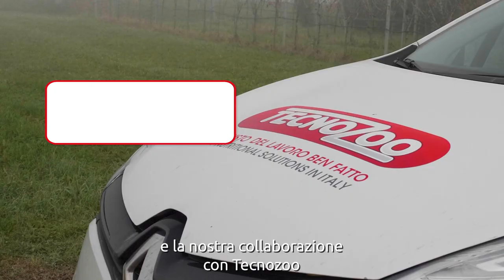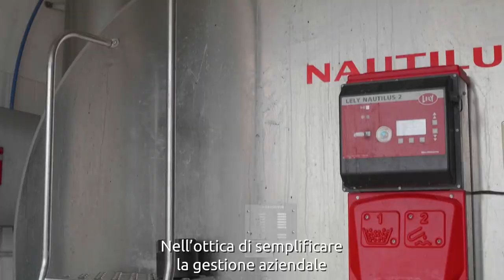L'allevatore racconta: Società Agricola Valentina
Una collaborazione iniziata 15 anni fa quella tra Società Agricola Valentina e Tecnozoo.

A raccontarla è Giovanni Casarotto, medico veterinario che, insieme al fratello Riccardo, conduce allevamento di vacche da latte a Trecenta, in provincia di Rovigo, con circa un centinaio di vacche in mungitura e una novantina di ettari sui quali vengono fatte tutte le lavorazioni tranne la raccolta.
Qui le parole di Giovanni riguardanti la collaborazione vincente tra le due aziende:

“Attualmente sono seguito dall'agente di zona Nicolò Schiavo e dal medico veterinario che mi assiste come tecnico Francesco Mantovani, che ho trovato molto preparato per quanto riguarda il robot di mungitura.
Tecnozoo ci rifornisce di tutta l'integrazione, sia per quanto riguarda le vacche in lattazione sia per quanto riguarda le manze in accrescimento e le asciutte. Uno dei prodotti che ho utilizzato dall'inizio è stato l'Agecon 4, soprattutto nel periodo estivo perché mi garantiva una certa sicurezza per quanto riguarda le fermentazioni, sia la mangiatoia sia a livello di benessere degli animali stessi.

Uso tuttora un'integrazione Tecnozoo sulle vacche da latte sulle manze e sulle asciutte, produciamo tra i 12/13 k quintali di latte all'anno che consegniamo a una commerciale qui della zona che poi lo rivende a vari caseifici sparsi in tutta Italia.  Nell'ottica di semplificare la gestione aziendale, ho iniziato ad apprezzare anche altri prodotti di Tecnozoo, quali le sementi di cui ho sempre riscontrato un'alta qualità in particolare uso il Ludwig. Usiamo anche altri prodotti Tecnozoo, quali imballaggi, teli per insilati, latte, rotopressa e film per fasciatore.

Fin dall'inizio ho riscontrato che l'utilizzo di prodotti Tecnozoo mi consentiva di ottimizzare, integrare e gestire al meglio i prodotti aziendali di cui disponevo.  Ritengo che con l'aiuto dell'assistenza tecnica Tecnozoo e l'utilizzo dei loro prodotti, vi siano le premesse per una futura espansione e per uno sguardo positivo al futuro.”

Il Dott. Francesco Mantovani, che si occupa del servizio tecnico insieme a Nicolò Schiavo, agente di zona di Tecnozoo.  Spiega come in  questa azienda la collaborazione sia iniziata soprattutto per valorizzare le autoproduzioni aziendali e per valorizzarle quindi al massimo.

“La nostra collaborazione per quanto riguarda i prodotti vanno diciamo a 360 ° da quelli che sono, integratori minerale vitaminico per la lattazione integratore per asciutta, gruppo unico mangime complementare liquido per robot appositamente studiato comparto sementi prodotti sanitizzanti.
Per la lattazione in particolare, utilizziamo l’Adisal 500 per l'asciutta gruppo unico utilizziamo il Cow Gest 200 tutti i prodotti che comunque apportano e soddisfano completamente i fabbisogni delle bovine per in ognuna delle loro fasi.

Per quanto riguarda il mangime liquido, dal robot utilizziamo il Sinergy Gluco Plus per le sementi utilizziamo da tanti anni Ludwig.”

L'obiettivo futuro di Tecnozoo è quello di continuare la collaborazione con la Società Agricola Valentina di portare un miglioramento produttivo e riproduttivo sulle bovine e quello di vedere e supportare l'ampliamento aziendale sia numerico che produttivo e supportare quindi i sogni della Società Agricola.